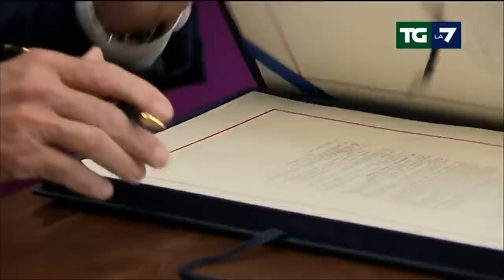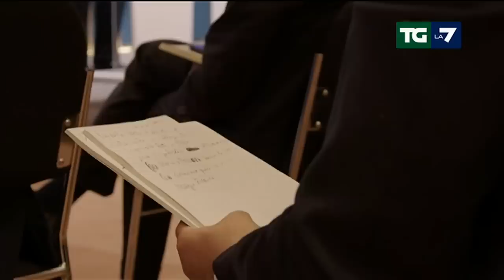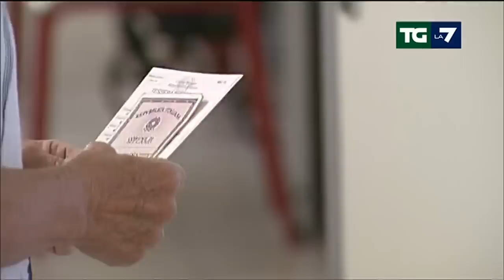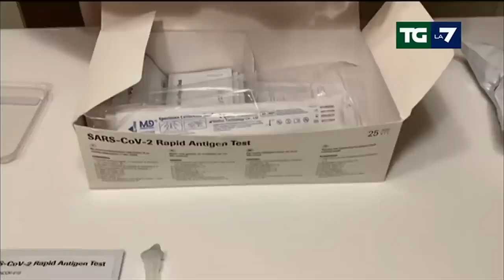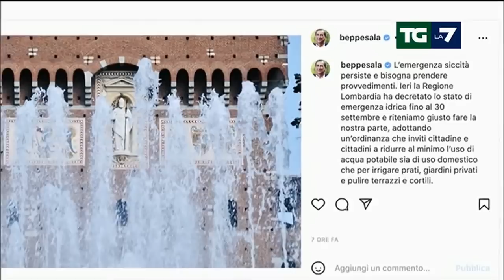Edizione delle ore 20.00 del 25/06/2022